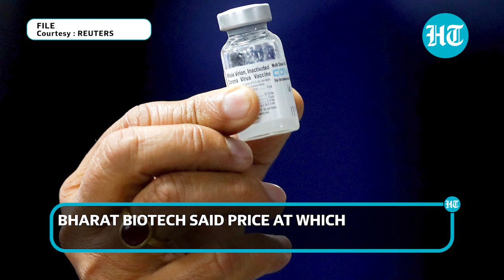Covid update: 1st post jab death confirmed; 'Delta Plus' scare; 85% dip in cases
From a govt panel admitting first death post taking Covid vaccine to a sharp decline in cases, this video gives you top updates of the Coronavirus pandemic in India. India reported 85% decline in positive cases since its highest peak on March 7. Speaking on the new Delta Plus variant of Covid, the Health Ministry said that it is not a cause of concern yet. Meanwhile, Russian Direct Investment fund claimed that Sputnik V is the most effective vaccine against the Delta variant that wreaked havoc in several countries around the world.